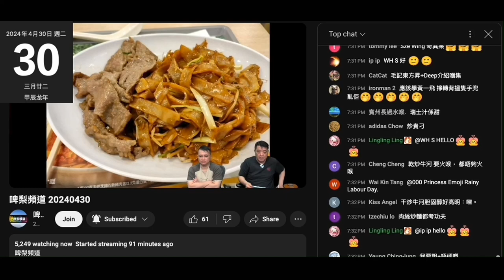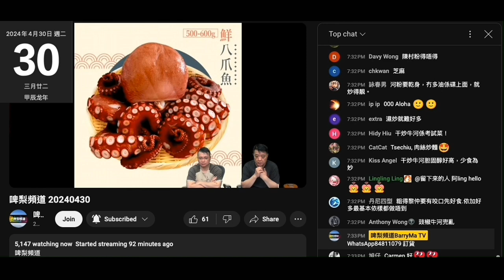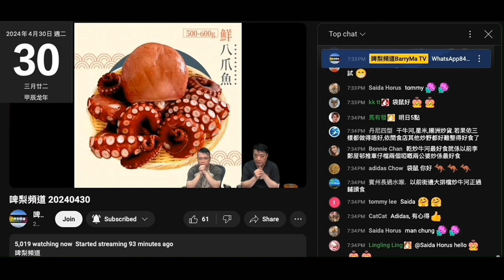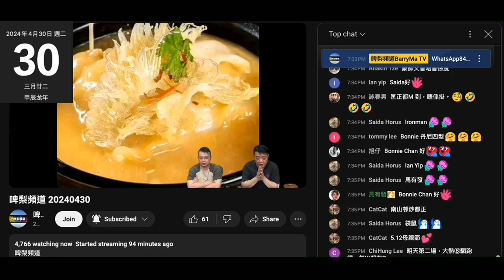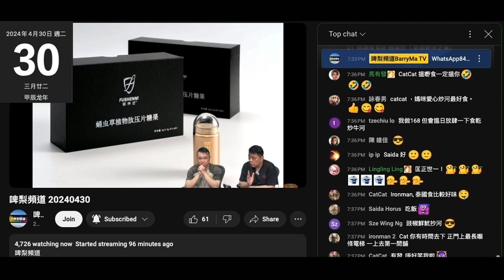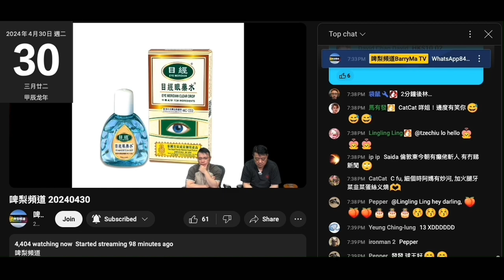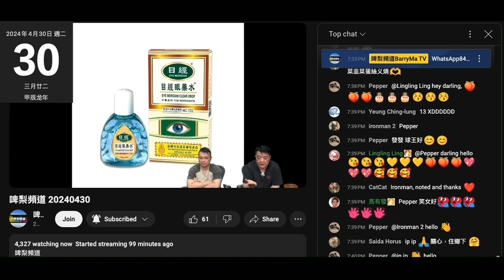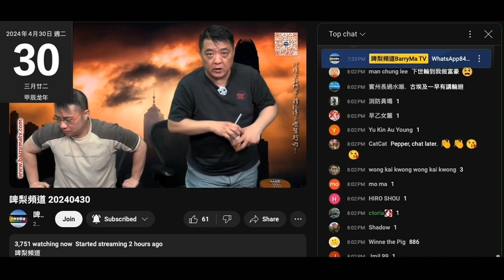20240430 啤梨晚報撚屌馬健賢鳩吹用目經之前睇mon睇到眼痛呃腦殘清貨。鳩吹搞網聚要學梁錦祥上次係銅鑼灣多女但無吹會唔會。打女人偷錢賊林匡正條黑短連著兩日，未借到波衫，呢件2018年著到而家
咁多波衫又咁近年，做乜著6年前啲舊衫呀？
唔係要著到日日唔同波衫扮有錢兼近得上咩
上年有好多件著過一次，有啲過咗半年都未重著，點解唔著呀？
借唔到呀？

偷錢賊呢兩日好興奮，因為撚屌走就3個禮拜，又有得吹好撚辛苦搵仆街呃腦殘自己有幾撚勤力
又有機會話俾大家知邊條仆街過去扮好人
偷錢賊要做到個一兩節一條仆街，當兩節，咁一晚就3條，有12集即係要36條仆街
偷錢賊吹到自己人際關係廣泛，睇下跟著呢兩個幾禮拜邊 36條仆街上鳩台
咪撚重覆呀，柒頭
叫隻賤雞黃榕上鳩台擺對波上枱推銷下，近排經濟差，啲雞無乜生意，俾個機會呢隻賤雞推銷下
叫賤種陳榮泰叫素海霖上鳩台啦
D100咁多主持，逐個上，咁 36條就唔會重覆
仲有其他垃圾頻道啲垃圾youtuber
條假牧師死咗返嚟香港未呀，叫條假牧師上，仲有成堆假記者排著隊